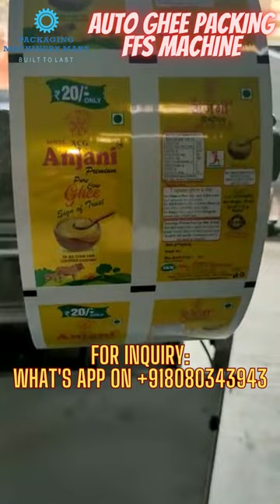you tube short - AUTOMATIC GHEE PACKING FFS MACHINE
AUTOMATIC GHEE PACKING FFS MACHINE for ghee packing, oil packing, honey packing etc.

🔴 * ABOUT US *